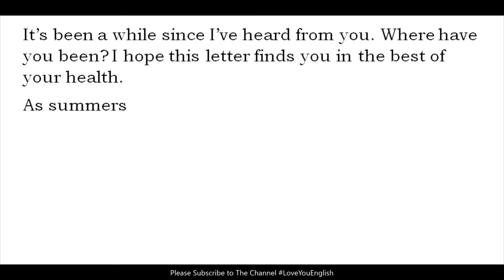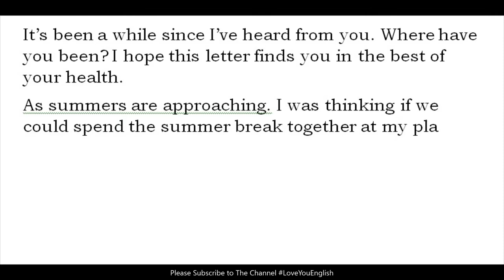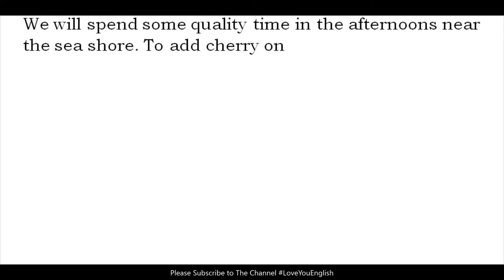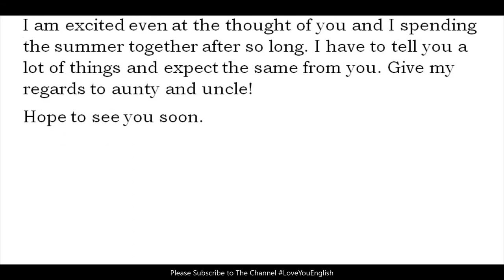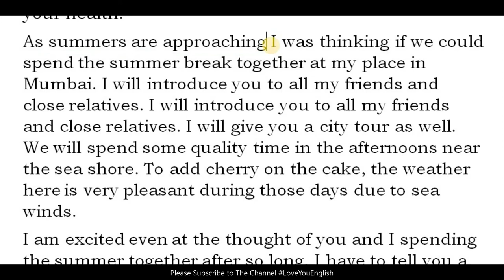Example of Letter Writing in English l How to Write a Letter l Letter Format l Letter To A Friend